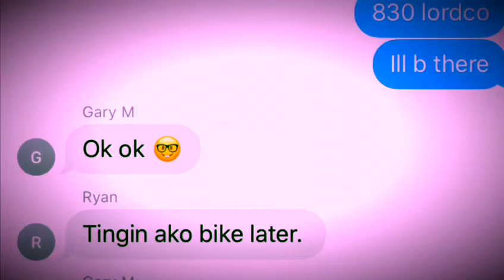Tongue Out - First biking of 2020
2 of Team Labas Dila cycled from Costco Burnaby to Stanley park. Our First long ride in 2020